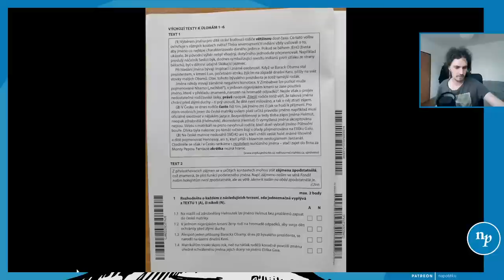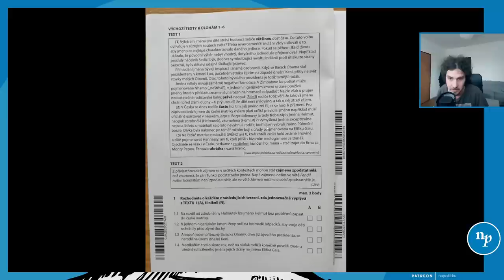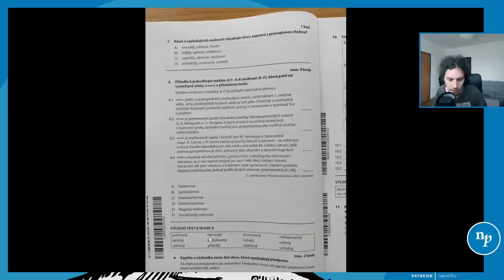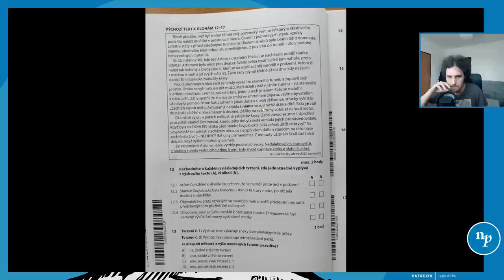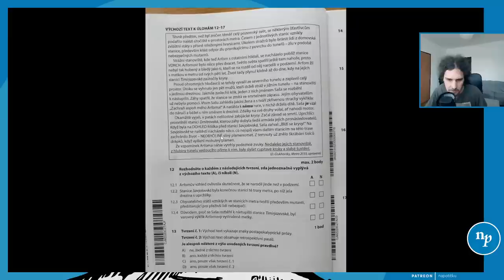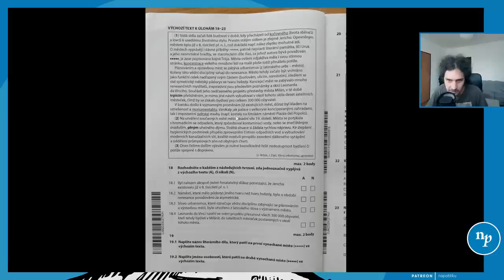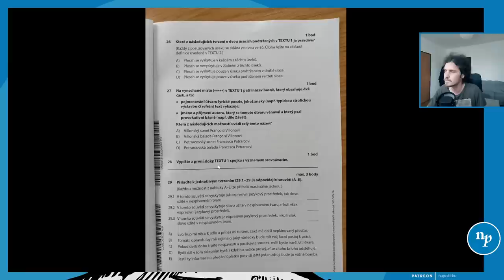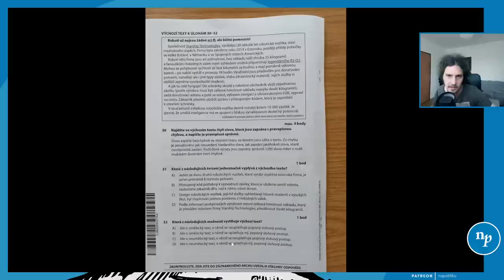Didaktický test květen 2023 - výsledky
Čau! Tady jsou výsledky dnešního testu. Za správnost neručíme!